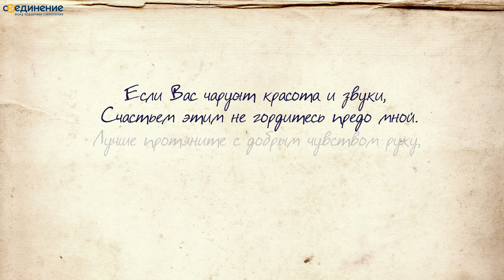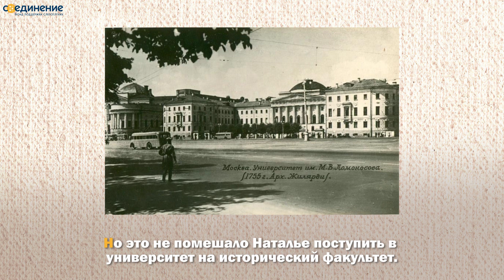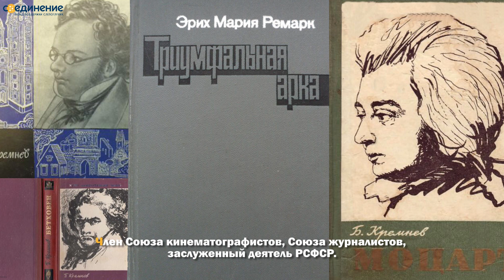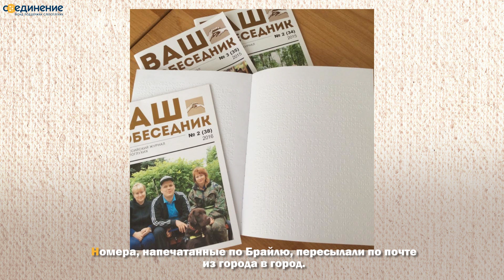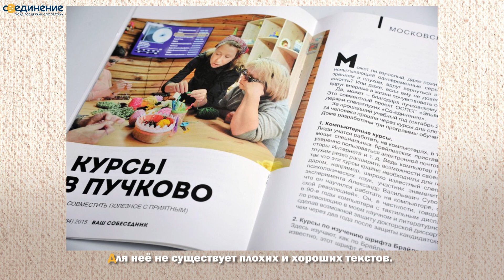Не одна в темноте. Наталья Кремнева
Сегодня мы хотим рассказать вам о Наталье Борисовне Кремневой, о трудолюбивом человеке с большим сердцем, об единственном в нашей стране тотально слепоглухом главном редакторе и создателе журнала «Ваш собеседник». В октябре 2018 года этому уникальному изданию для слепоглухих и о жизни слепоглухих исполнилось 15 лет. В честь этого замечательного события мы подготовили специальный видео выпуск из нашего цикла «Не один в темноте».

За эти годы тираж «Вашего собеседника» увеличился более чем в 10 раз. Сегодня это зарекомендовавшее себя печатное издание. Над его созданием трудятся наши подопечные из разных регионов РФ. Журналом зачитываются зрячеслышащие, с нетерпением ждут нового номера слабовидящие, слепые и тотально слепоглухие жители России, Украины, Белоруссии, Казахстана и Киргизии. Он выходит раз в квартал в трёх форматах: электронном, цветном плоскопечатном с укрупнённым текстом и на рельефно-точечном шрифте Брайля.

Стоит отметить, что все эти годы для читателей с инвалидностью журнал распространяется совершенно бесплатно. Мы будем очень благодарны, если вы сможете поддержать его новые выпуски. Например, журнал 100.